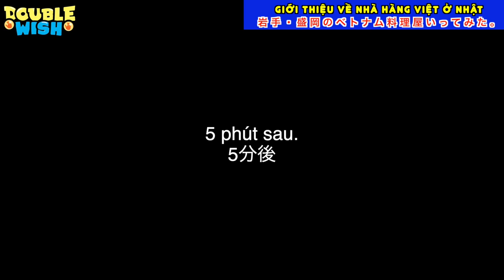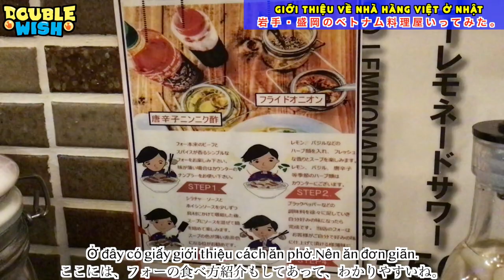🇻🇳Đi ăn PHỞ thịt gà và Tôm ở Iwate Nhật Bản.🇯🇵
Shinsuke Nakagawa(Shinsuke)
Kazuhiro Ide(Kazu)